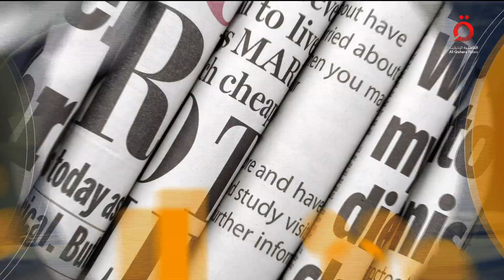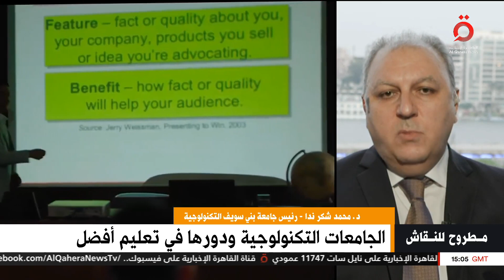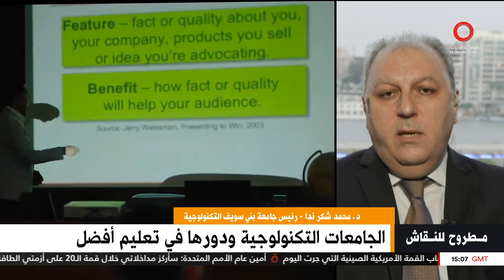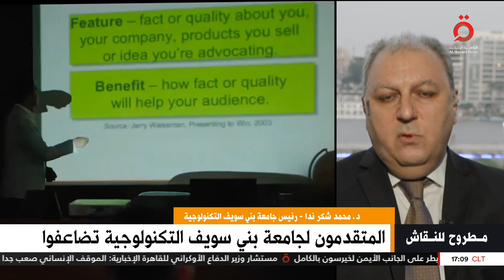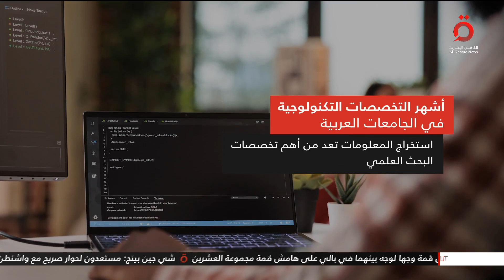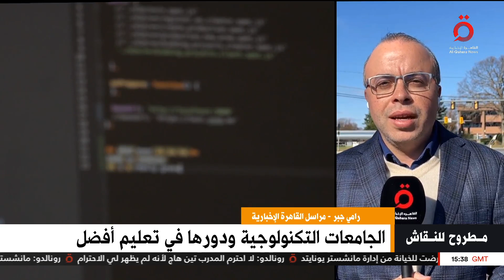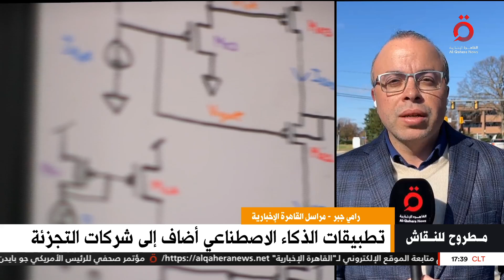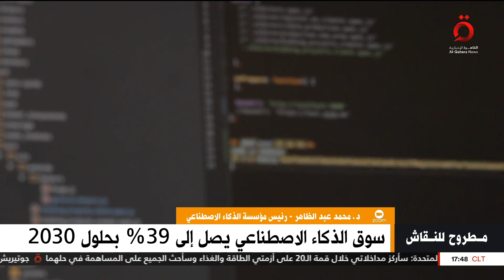الذكاء الاصطناعي مستقبل العمل في المنطقة العربية| مطروح للنقاش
١٤/١١/٢٠٢٢

هنا_القاهرة_عاصمة_الخبر 14/11/2022